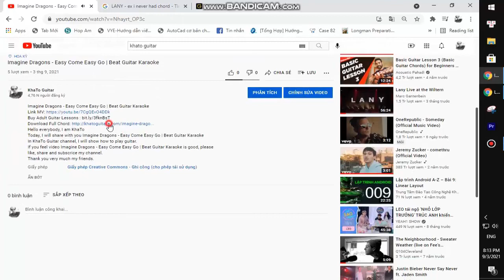Bruno Mars Anderson Paak Silk Sonic - After Last Night | Guitar Tutorial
Thank you very much my friends. Bruno Mars Anderson Paak Silk Sonic - After Last Night | Guitar Tutorial
Today, I will share with you Bruno Mars Anderson Paak Silk Sonic - After Last Night | Guitar Tutorial